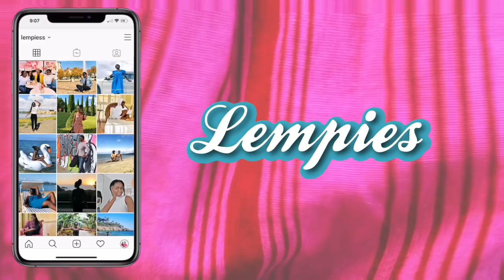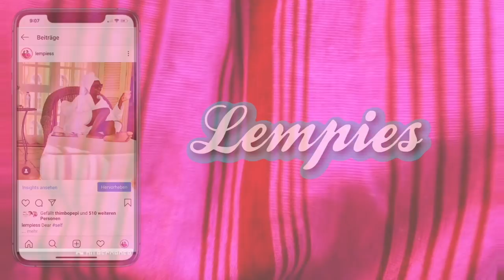SURPRISING MY HUSBAND WITH AN EMOTIONAL GIFT | lempies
I surprised my husband with an emotional gift. This is was way better than a surprising my husband with pregnancy because he was not expecting it all. I surprised my husband for the first time, he had no clue this was coming at all.